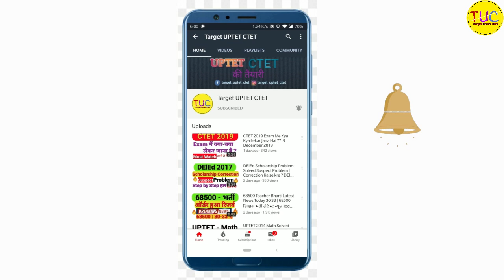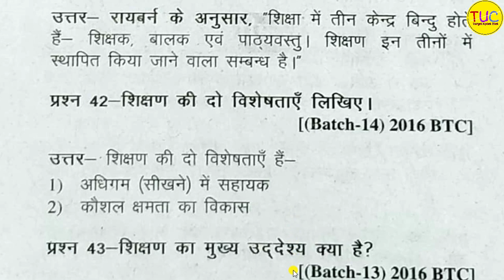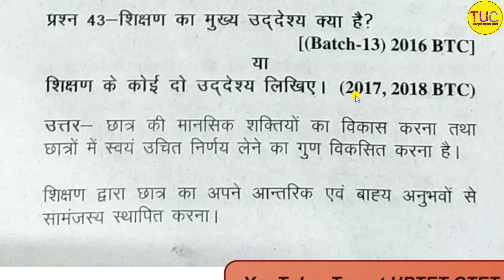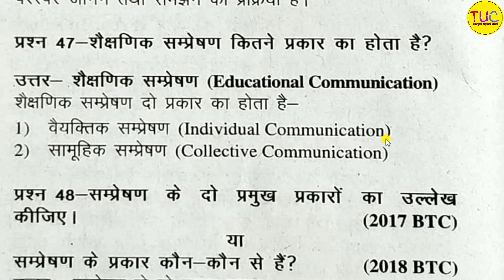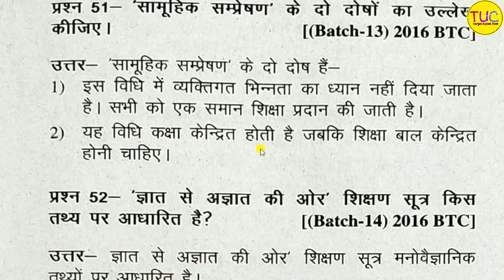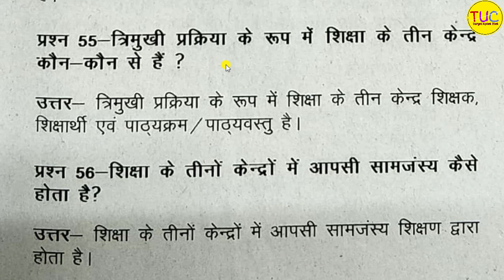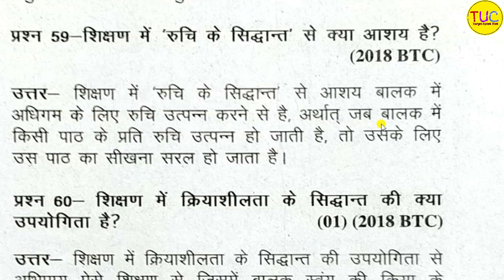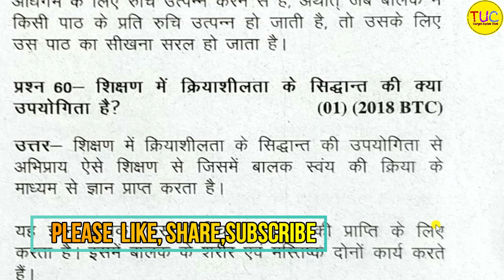DELED 1st Semester Shikshan Adhigam Class-2 Revision डीएलएड प्रथम सेमेस्टर शिक्षण अधिगम के सिद्धांत🔥